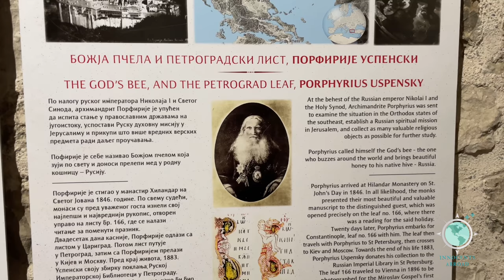Viking River Cruises | Passage to Eastern Europe Vlog Ep. 5 | Viking Vidar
Welcome to Episode 5 of our Passage to Eastern Europe Vlog series with Viking River Cruises.

Our 7-part series (+ a ship & room tour) was filmed aboard Viking Vidar, in Romania (pre-cruise) & in Budapest (post-cruise), October-November 2021.

This episode covers cruising the Iron Gate region of the Danube, our touring of Golubac, Serbia (where we visit Golubac Fortress) & Belgrade, Serbia (where we visit Kalemegdan Park & Fortress, & Saint Sava Church)

This series will document exploration of Bucharest & Transylvania, Romania; Veliko Tarnovo & Belogradchik, Bulgaria; Golubac & Belgrade, Serbia; Ilok & Vukovar, Croatia; and Kalocsa & Budapest, Hungary.

Each episode in our series will premiere on Saturdays- at 10.00 Pacific/13.00 Eastern/18.00 Britain.